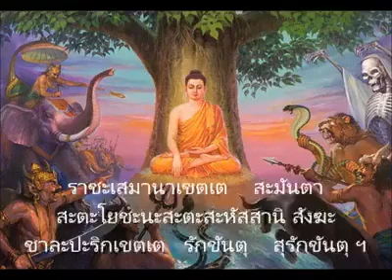Thai chanting power full mantra